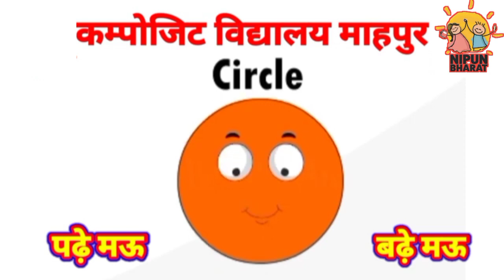ग्रीष्मावकाश का 10वां दिन ।। आओं गणित सीखें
आओं गणित सीखें